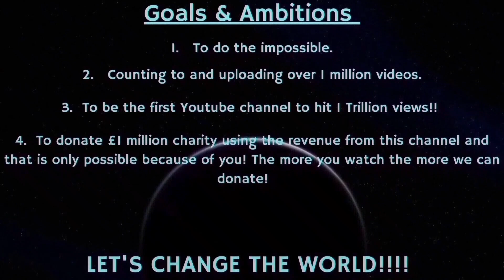Counting to ONE MILLION!!, This is Number 84,808